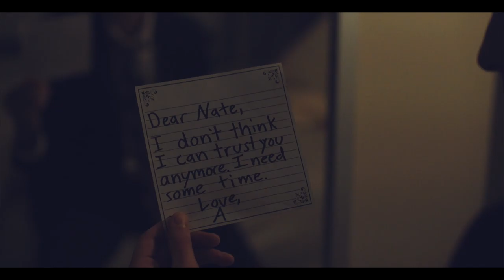Nate Silver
Shot & Edited by Mike Breen
Written & Starring David Rafailedes